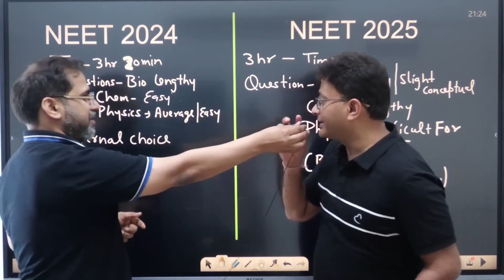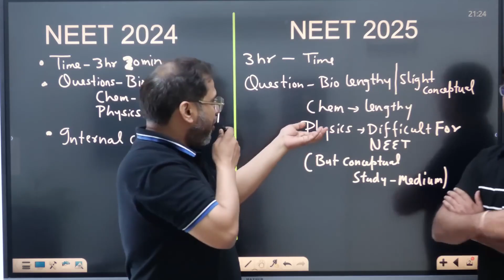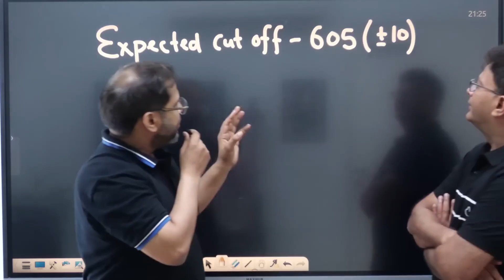NEET 2025 Cut Off Analysis🚨 | NEET Expected Cut Off & Safe Score |NEET 2025 Kya Cut Off Kam Rahegi?🤔